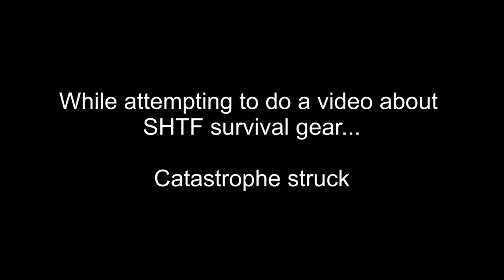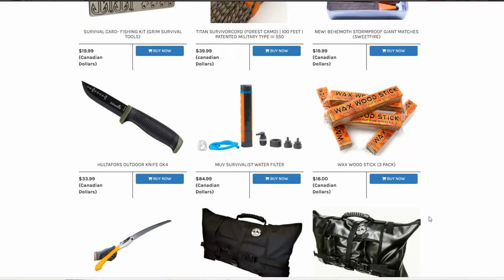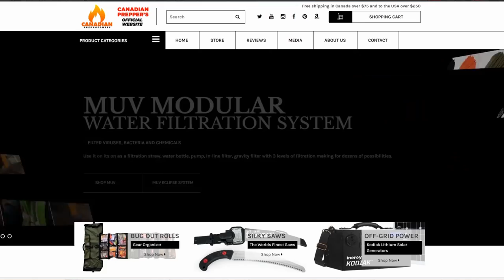Toilet Paper Tablets VS the NEW!!! Pods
While out doing a routine gear review, disaster struck!